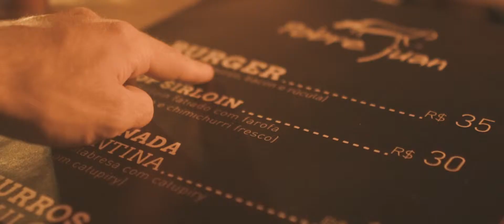Mata Comunicações e Hedkandi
Ação com influenciadores para a divulgação da festa Hedkandi contou com um dia de Wake no Clube de Campo, local da festa. A MATA auxiliou na criação de um after movie com takes de Wake, de festas e do local da festa para a divulgação da festa.